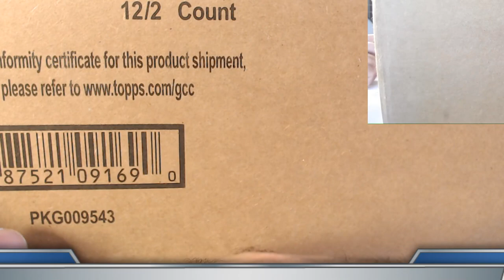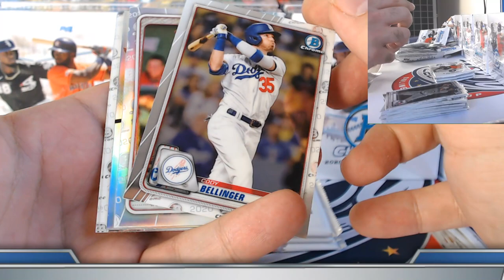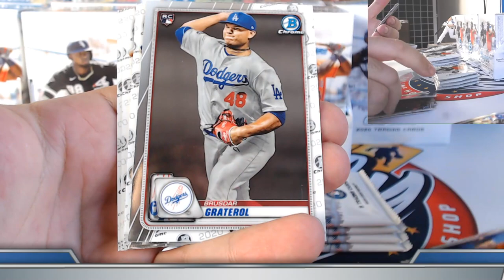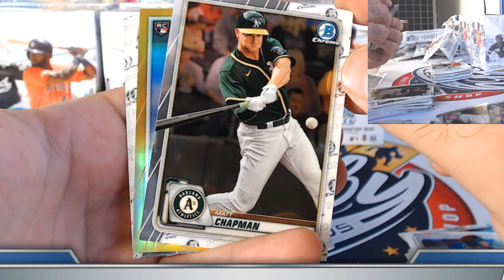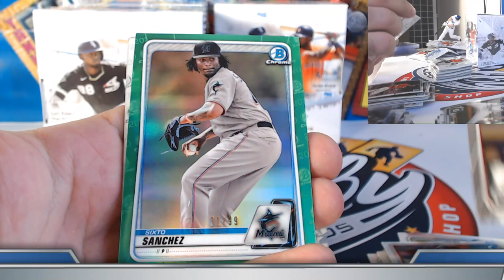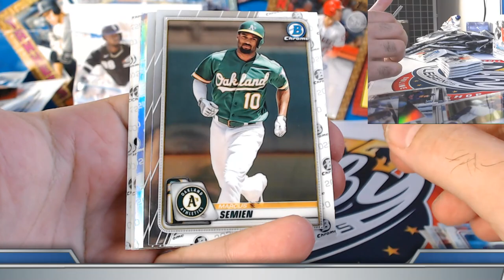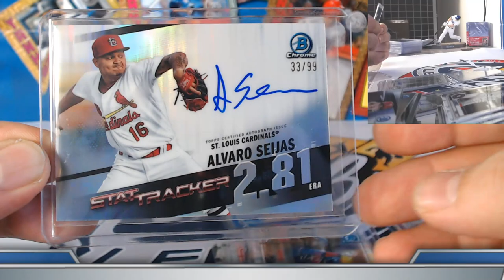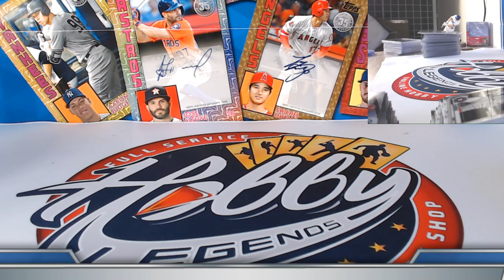CASE #4 of 4 - 2020 Bowman Chrome HOBBY 4 Case (48 Box) PLAYER Break eBay 10/19/20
2020 CHRONICLES BASEBALL 2 CASE (32 Box) PLAYER BREAK AUCTIONS end WEDNESDAY on eBay